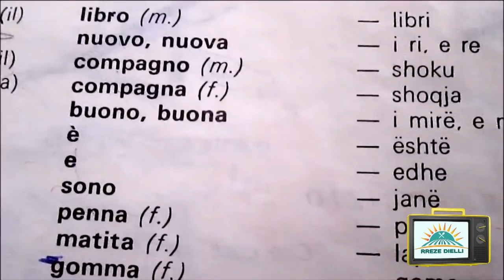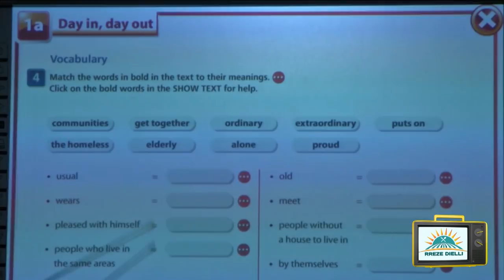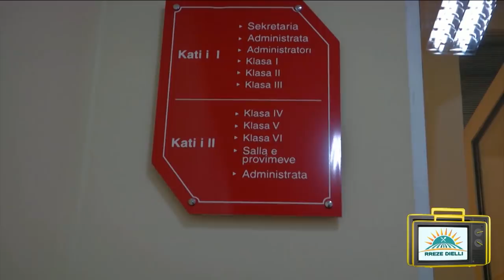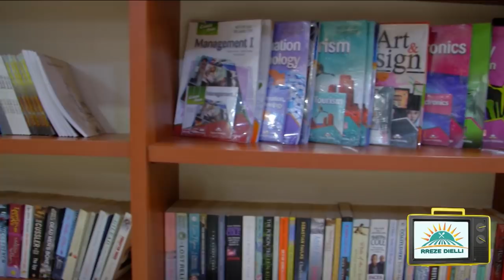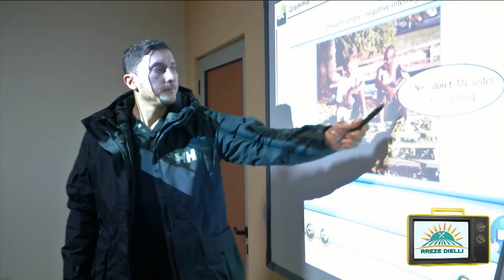Rreze Dielli, 09 Janar 2019 - Të ftuar në studio Fitore Sulejmani & Alket Veliu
Shqiptarët kanë shfaqur një interes të veçantë për mësimin e gjuhëve të huaja për arsye të ndryshme. Sidi Education është një prej qendrave me eksperiencë më të gjatë në vend dhe ka rrjetin më të madh të qendrave të huaja në shumë qytete të Shqipërisë me mësimdhënës të kualifikuar duke ofruar një standard shumë të lartë në mësimin e gjuhëve të huaja.